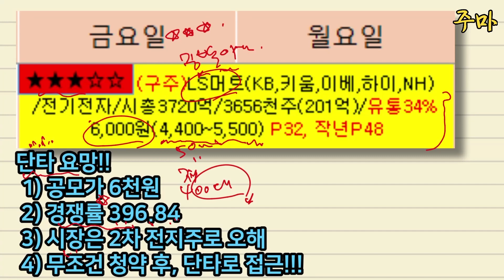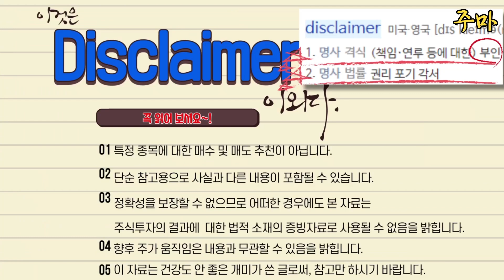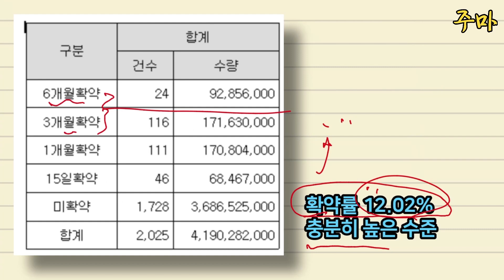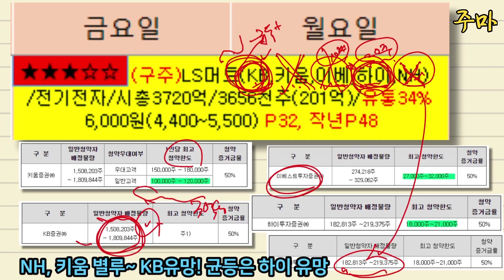공모주 엘에스머트리얼즈 2차 전지 기업 아닙니다!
공모주 청약 종목은 엘에스머트리얼즈 입니다. ls머트리얼즈  수요예측 결과가  기대됩니다

주마에게 후원하기:
유튜브 슈퍼땡쓰를 통해 후원해 주시면, 영상을 만드는데 큰 힘이 됩니다💕